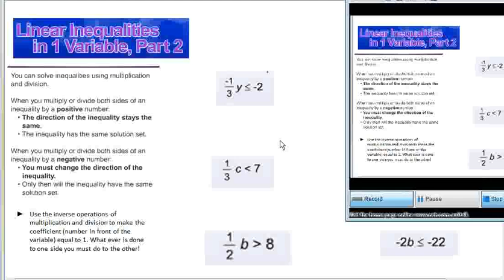Linear Inequalities in 1 Variable Part 2